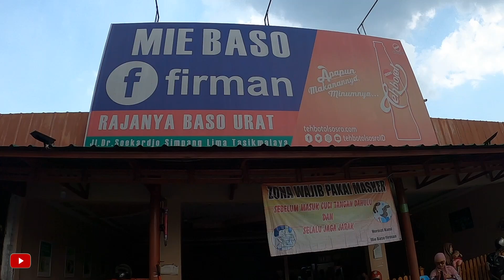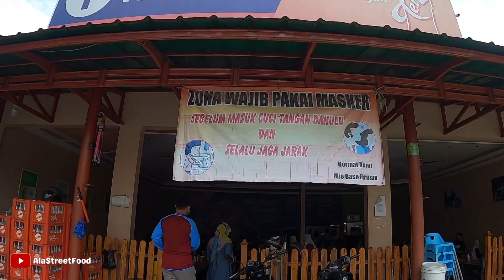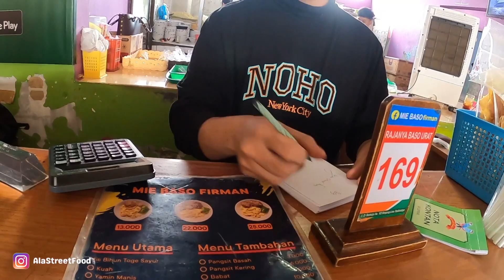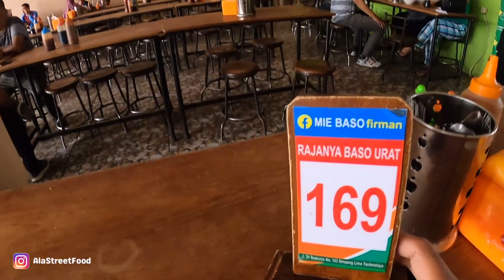LAGI VIRAL DI TASIK, MIE BAKSO INI HARUS KAMU COBA KALAU KESINI!! INDONESIAN STREET FOOD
Indonesia Street Food - Mie Baso Firman

📍 jl. Dr. Sokardjo, simpang lima,  Tasikmalaya
Harga : Rp. 15.000,- sampai Rp. 25.000,-